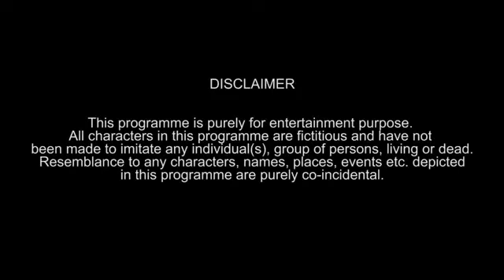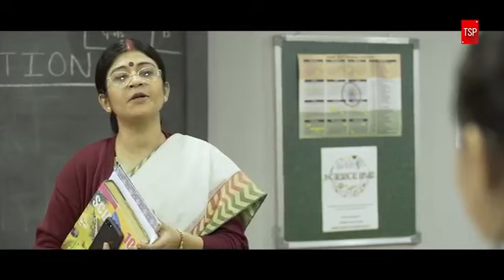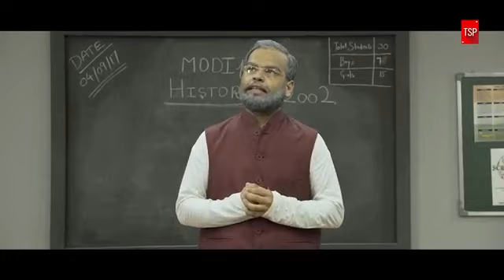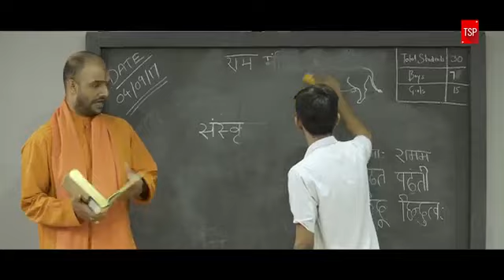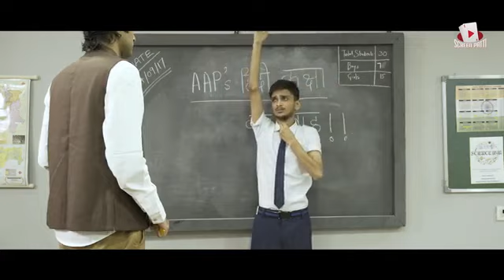Teacher day special...